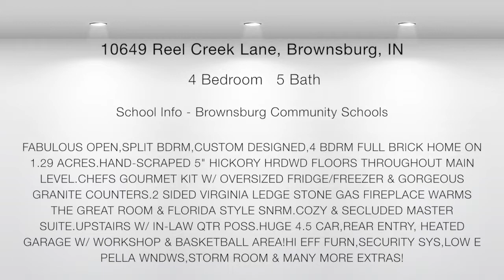Brownsburg Luxury Home for Sale!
Contact Theresa Bartels - FABULOUS OPEN,SPLIT BDRM,CUSTOM DESIGNED,4 BDRM FULL BRICK HOME ON 1.29 ACRES.HAND-SCRAPED 5" HICKORY HRDWD FLOORS THROUGHOUT MAIN LEVEL.CHEFS GOURMET KIT W/ OVERSIZED FRIDGE/FREEZER & GORGEOUS GRANITE COUNTERS.2 SIDED VIRGINIA LEDGE STONE GAS FIREPLACE WARMS THE GREAT ROOM & FLORIDA STYLE SNRM.COZY & SECLUDED MASTER SUITE.UPSTAIRS W/ IN-LAW QTR POSS.HUGE 4.5 CAR,REAR ENTRY, HEATED GARAGE W/ WORKSHOP & BASKETBALL AREA!HI EFF FURN,SECURITY SYS,LOW E PELLA WNDWS,STORM ROOM & MANY MORE EXTRAS!